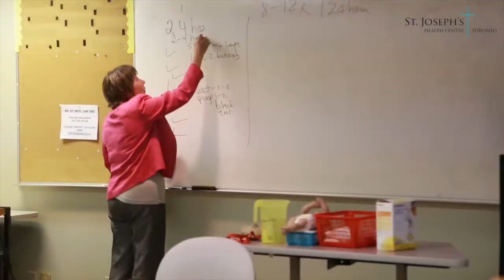Parenting classes at St. Joseph's Health Centre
Childbirth and Parenting Services at St. Joseph's Health Centre, Toronto, offers programs to support pregnant women, new mothers, new fathers, siblings and parents.

There are a wide range of classes and workshops to meet your needs. The Childbirth and Parenting Services include Prenatal Instructors who are registered nurses with a special expertise in prenatal and postnatal care.